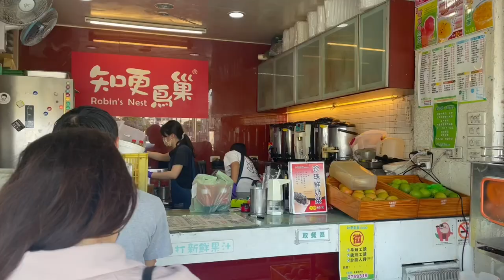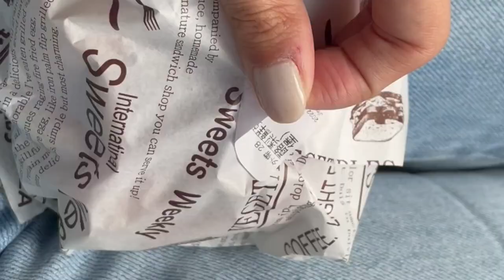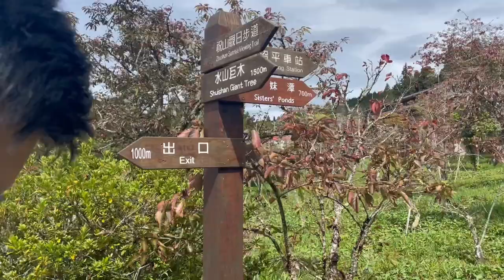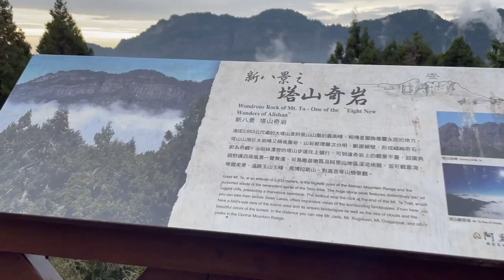vlog 嘉義/第一次來阿里山 雨天也有不一樣的感覺、入住阿里山神木賓館